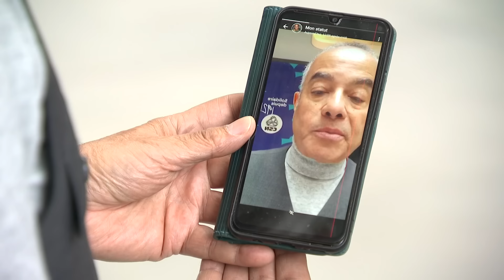« Angoisse » et « impuissance » à quelques heures du dernier vol d'évacuation par Ottawa en Haïti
Le temps presse pour les Canadiens qui sont toujours en Haïti à la veille (6 avril 2024) du dernier vol de rapatriement organisé par Ottawa. Certains d'entre eux sont incapables de se rendre à Port-au-Prince, contrôlé en grande partie par les gangs armés et donc ne pourront pas quitter le pays. Il s'agit d'une situation insoutenable pour leurs proches qui sont ici au Canada.

Le reportage d’Audrey Neveu